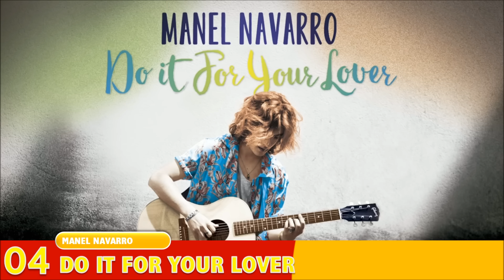Objetivo Eurovision 2017 Spain Top 6 (eurocasting)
Objetivo Eurovision 2017 Spain
LeKlein-Ouch
Maika-Momento crítico
Manel Navarro-Do It for Your Lover
Mario Jefferson-Spin My Head
Mirela-Contigo
Paula Rojo-Lo que nunca fue